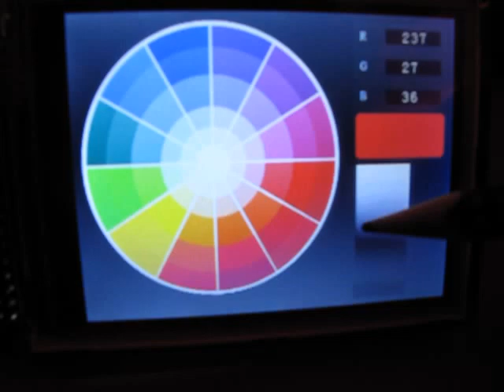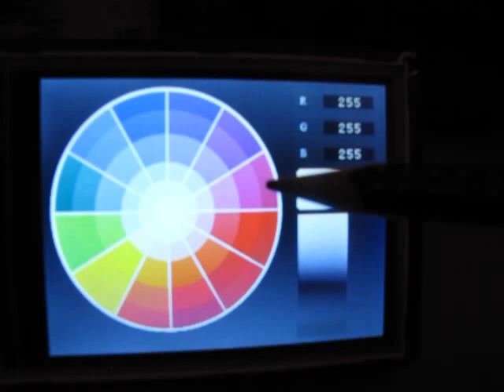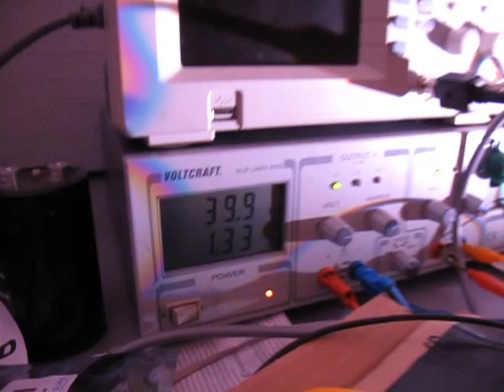100W RGB LED Raumbeleuchtung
Später sollen es 4 Leuchten a 80W werden.
Für ein schönes weiß muss blau um 50% gedimmt werden.
Angesteuert wird alles über ein Tochscreen bzw. Ethernet zur Steuerung vom PC bzw. mittels Smartphone. Hab mir für 20€ eine LED zum testen gekauft, bin soweit voll zufrieden :) Kommunikation zwischen Controller und den Leuchten erfolgt über 2,4GHz.